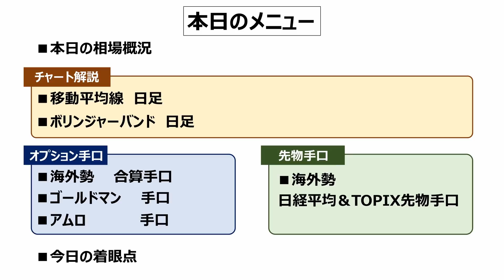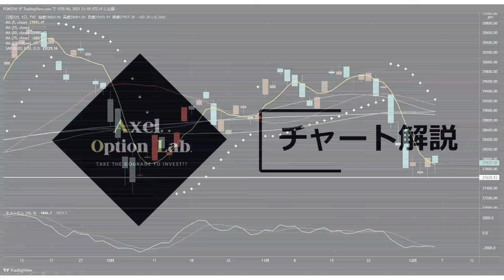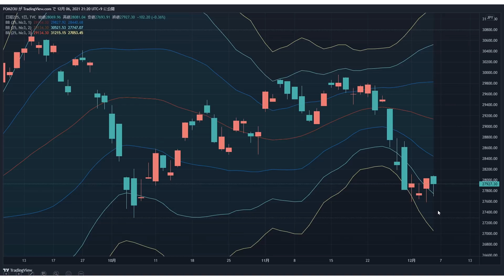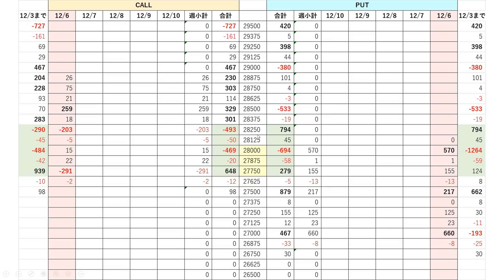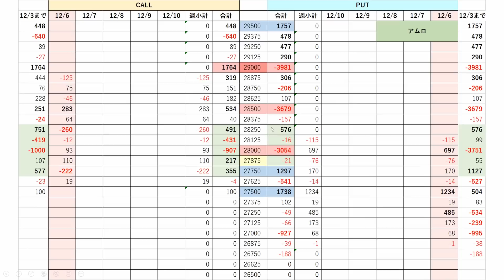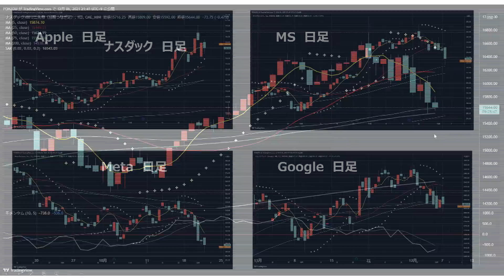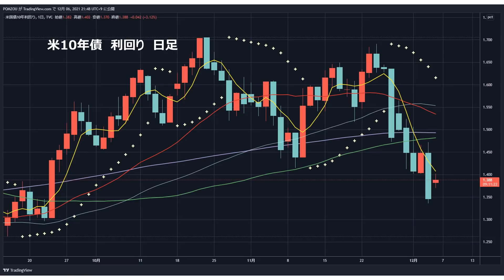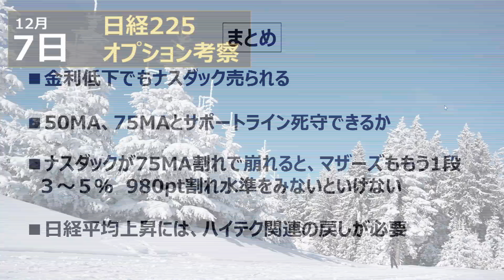【日経225オプション考察】12/7 日経VIは一時31に迫る30.91を付ける荒れ相場に！ マザーズ崩壊の中、ナスダックの下げ止まりポイントは？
※iOS のYouTubeアプリの場合、リンクが使えない可能性があります。本動画内にてiOS YouTubeアプリからの登録方法を解説しております。
ただし、PCからブラウザでYouTubeを見れる方はPCのWEBブラウザから登録するのが一番ラクです。

・日経平均 下ヒゲ陰線も5MAキープ
・ナスダック75MAの攻防
・GAFAMT軟調でハイテク軟調

【パラボリック大作戦 解説動画】
7/14 日経平均続伸で25MAの攻防戦へ！ そして今回はパラボリックを使った逆張り作戦を大公開！

【日経225オプション考察】12/6 日経平均なんとか5MAを奪還！ これで短期戻りの底打ちサインは出たのか？ あのチャートが鍵を握る！

【日経225オプション考察】12/3 日経平均まだ下げ止まらず・・ここから反転上昇の鍵となるのはやはりこの指数チャートか！？

【日経225オプション考察】12/1 日経平均 高値から900円安の急降下！ 月足チャートが示唆する年末相場のゆくえとは!?